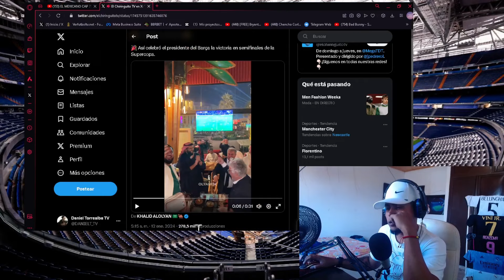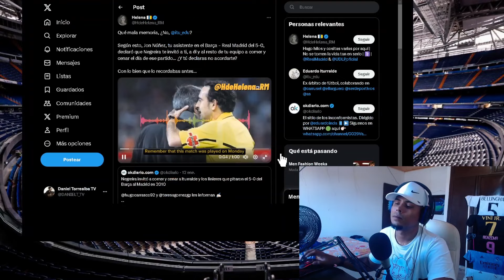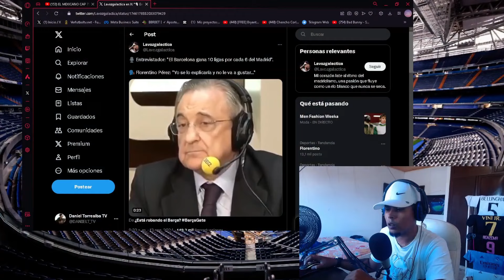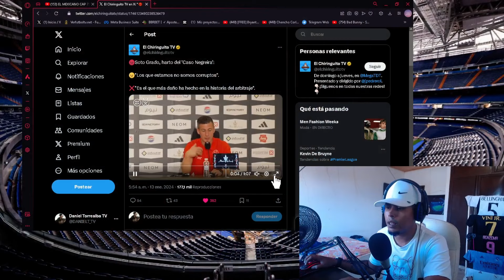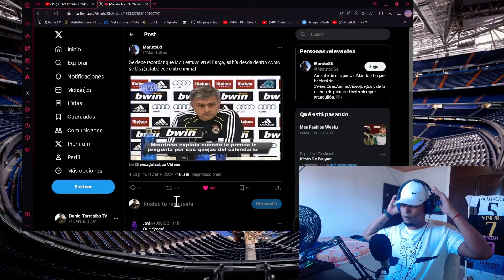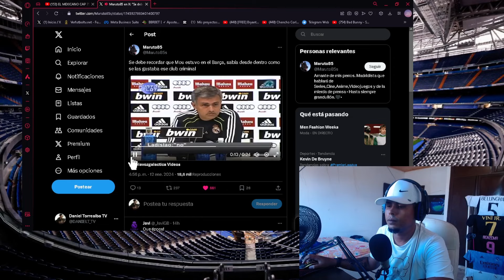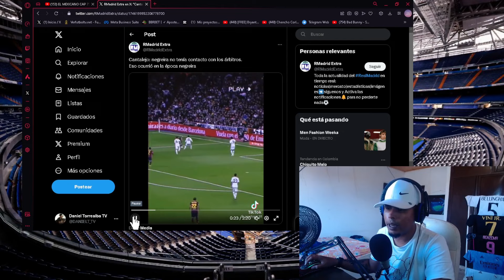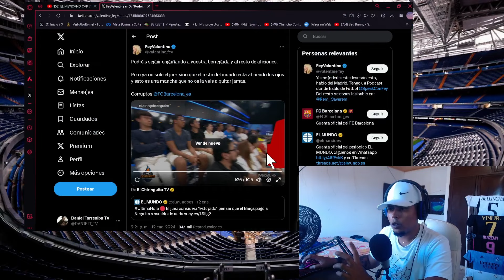FLORENTINO Y MOURINHO TENÍAN RAZON CON NEGREIRA, FC BARCELONA Y REAL MADRID ITURRALDE DEBE IR PRESO!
🚨LA MEJOR PÁGINA PARA APUESTAS DEPORTIVAS, RECIBE HASTA EL 100% DE BONIFICACIÓN EN TU PRIMERA RECARGA🚨 REGISTRATE

ITURRALDE SE ENCARGÓ DE HACER QUE HUBIERA UNA VENTAJA INSALVABLE ENTRE REAL MADRID Y FC BARCELONA.

FLORENTINO Y MOURINHO SIEMPRE LO DENUNCIARON.